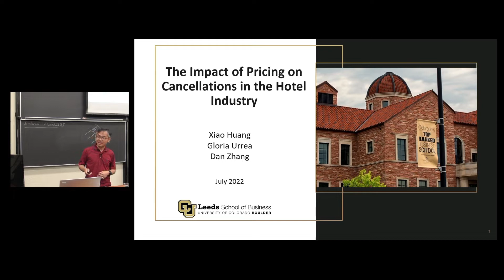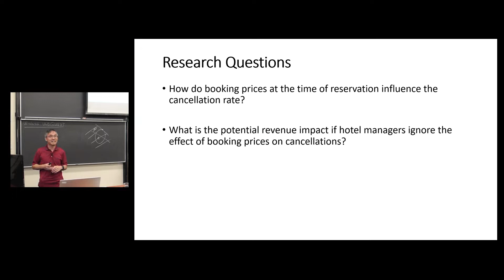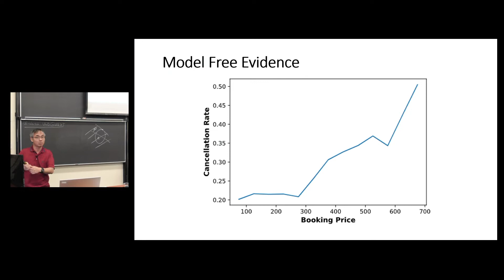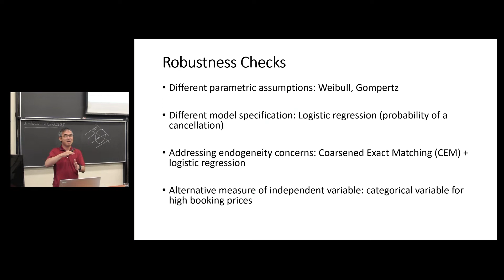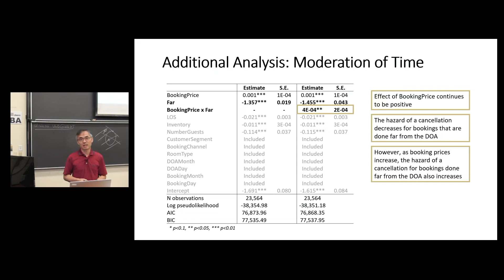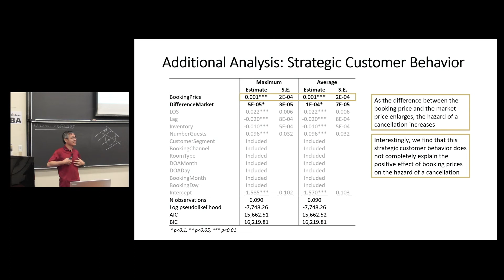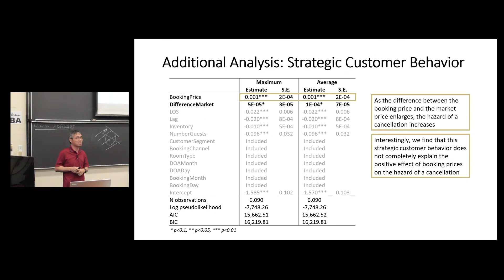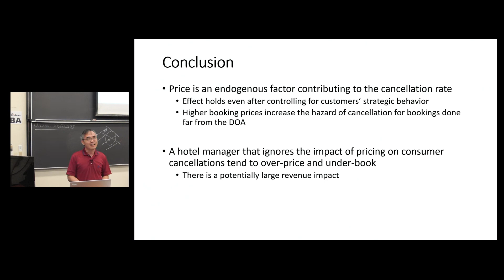EC'22 Workshop Talk: The Impact of Pricing on Cancellations in the Hotel Industry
Workshop talk co-located with the 23rd ACM Conference on Economics and Computation (EC'22), Boulder, CO, July 15, 2022:

Title: The Impact of Pricing on Cancellations in the Hotel Industry
Authors: Xiao Huang, Gloria Urrea, Dan Zhang
Speaker: Dan Zhang
Workshop: Revenue Management: From Theory to Revenue